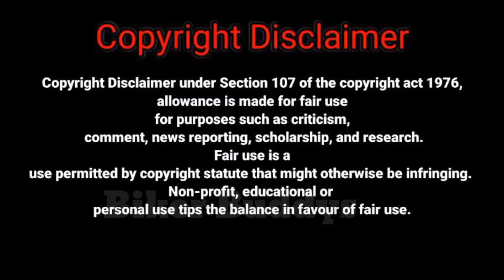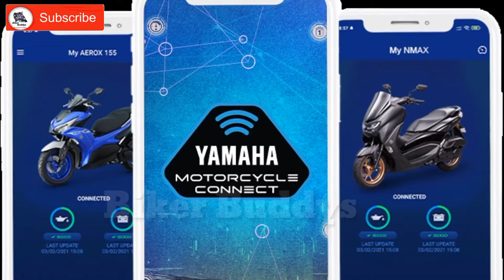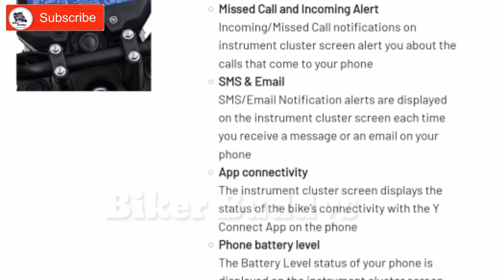YamahaR15v3 and yamahaMT15 Bluetooth option aa 😱😱 massஆ ஒரு update|yamaha Bluetooth primer details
Desclimer in the video begining
Support me
Supscribe our YouTube channel

Like pannunga
Share pannunga
Command pannunga